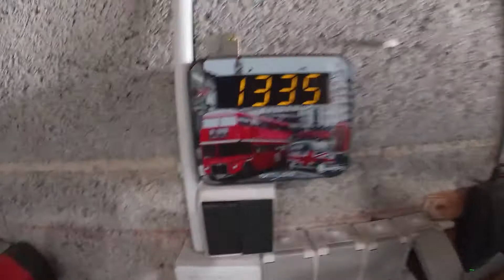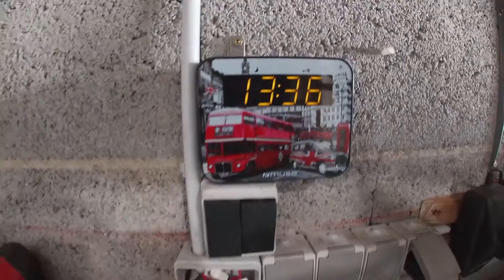Projet électricité dans le GARAGE #2